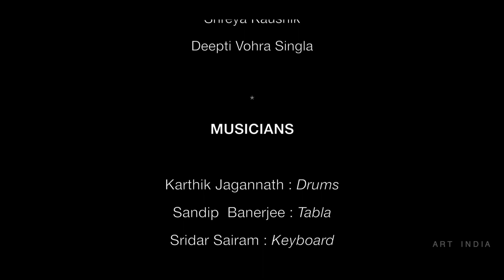Mile Sur Mera Tumhara 2.0 I ARTINDIA I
A classic, recreated by Art India - Belgium team. Dedicated to our beloved country - India.